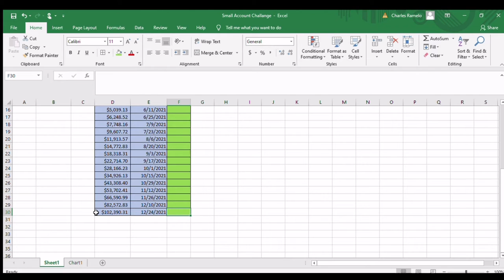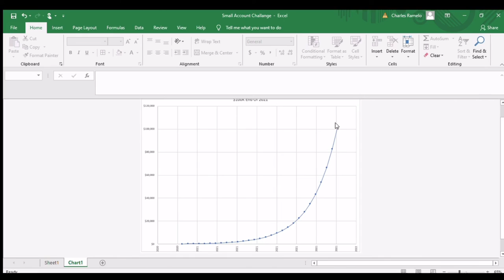Small Account Challenge - Blue Prints to $100,000 by 2021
My name is Charles and in my last video, I talked about how with a brand new account and with $200, grow that account to $100,000 by the end of 2021 by swing trading the market.  In this video, I'll explain how I plan to do exactly that. So stick around until the end of video.  Let's make some money.

(Laptop segment)

And that’s pretty much it.  It looks good on paper but is it doable is the question.  As you saw with the spread sheet the numbers and mile stones I’m giving myself, this plan will only work if I’m able to find stocks to invest in that will give me at least 24% returns by the time I take profit on them.  So what is it do I plan on investing in that will give me those type of returns?  I’ll be looking for high growth stocks that have the potential to run up quick and lately it’s been in the EV space like NIO, XPENG, and Blink Charging although recently almost all the entire EV space took a huge hit.  I’ll also be looking at penny stocks that have the potential to break out given the right catalyst.  And I’ll be looking for SPACs or special purpose acquisition companies that have announced who they are merging with or are soon to merge.  So really, I’ll just be buying the hype of the “next best thing” and selling to make a profit and thus will be doing little research on those companies if that.  I’m not telling you what to do; I’m just explaining what I’m doing.  And what I’m doing is very risky because with a series of bad trades and if I don’t get out when I should, I could lose everything.  And if I do, fortunately it will only be $200 but I’d have to start all over again.

Look forward for my next video where I’ll tell you how I did on the November 11th.